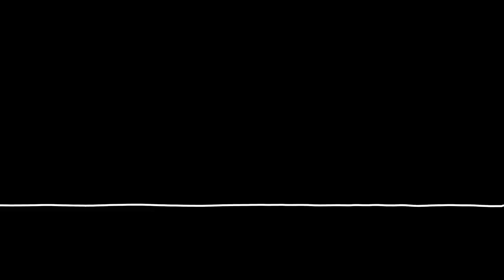The Daring Women Who Revolutionized Flight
Women have been involved in flight from the earliest moments, yet they have been relegated to the margins in most of our histories. So it was fantastic to read Sally Smith's book that brings these magnificent women back to our attention.

From women who flew balloons professionally in the 19th century to the Manchester lass who won the most prestigious air race in the country and the first Briton to go to space after hearing a radio advert, women have fought to be seen as equals and have forever excelled in the air.

Sally Smith is a journalist, skydiver and balloonist whose book Magnificent Women and Flying Machines contains a series of biographies of female aviators that demand reading and chatting about. So today, we look at a few of them and I hope you find these women as magnificent as I have.

Buy Sally's book, Magnificent Women and Flying Machines, at the Boney Abroad Pods Bookshop

Join from just £3+VAT a month to get ad-free episodes, chat with Matt and grab some merch.